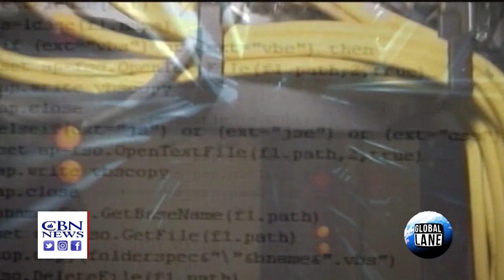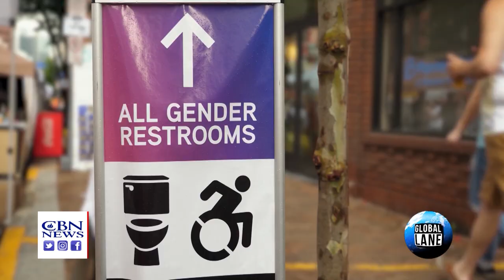Response to Prevent Advance of Soft Totalitarianism | ON THE HOMEFRONT PT.2, Rod Dreher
Is it too late to stop America’s slide into totalitarianism? Here’s what must be done now. Pt. 2 of 2.